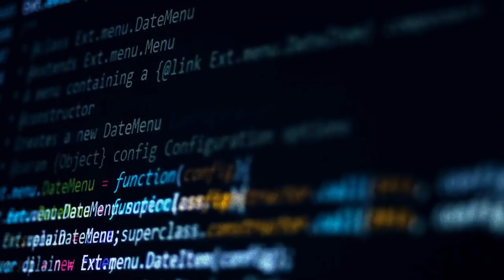The Mind-Bending Theories of Time Travel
WELCOME BACK
No one really knows if time travel is real. Maybe there are secret organizations that truly focus on time travel, keeping it a secret from us. There are conspiracy theories revolving around time travel where people clam to be travelers from the future.